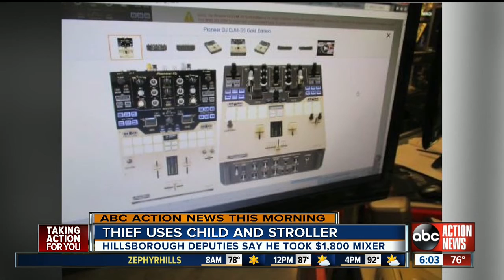Thief uses child and stroller to steal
Hillsborough deputies say a thief used a child and a stroller to steal.